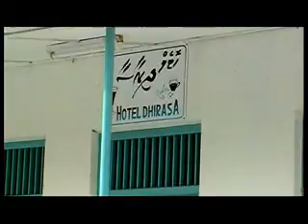Scoop - Drop It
A&S Productions